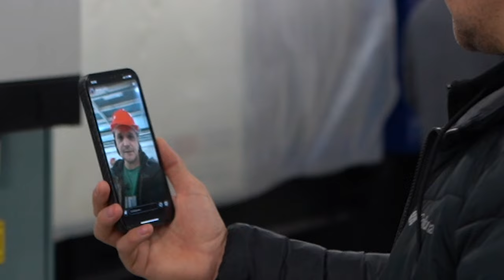"L'argent est parfaitement utilisé": les invités de "Sovelmash" ont pu le voir de leurs propres yeux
En février, un groupe d'investisseurs et de partenaires de Russie et de plusieurs autres pays a visité le bureau technologique d’études et d’ingénierie "Sovelmash". Cette possibilité a été offerte à certains partenaires nationaux et à quelques partenaires principaux, ainsi qu'aux investisseurs les plus actifs.

Nous vous rappelons que toute personne qui a investi plus de 50 000 $ dans le projet reçoit en cadeau de la société SOLARGROUP un voyage sur le chantier "Sovelmash" et une réunion avec des représentants de la société.
Cliquez ici pour voir plus de détails.

Les invités de "Sovelmash" ont partagé avec nous leurs impressions du BTEI et leurs opinions sur le développement du projet.

Regardez cette vidéo et partagez-la avec vos amis et partenaires !